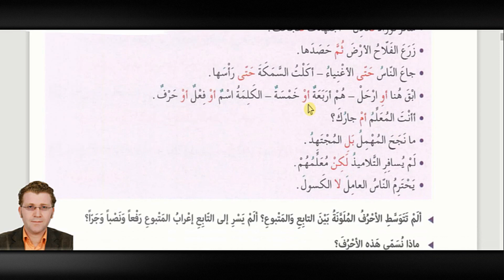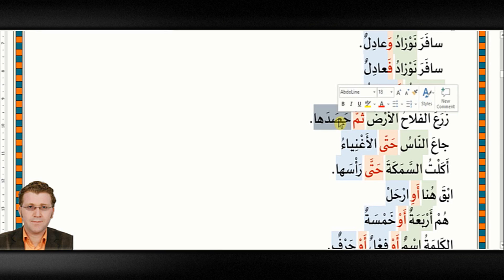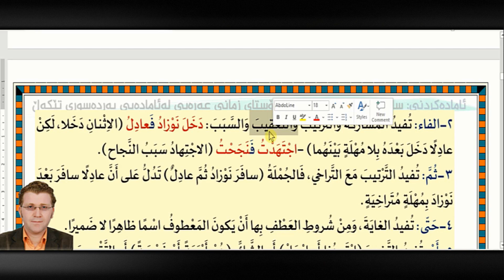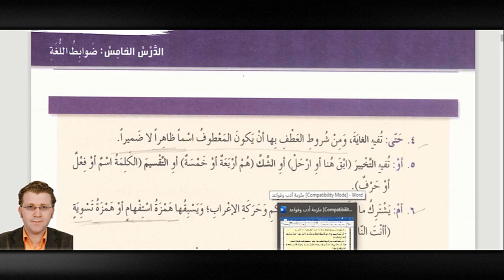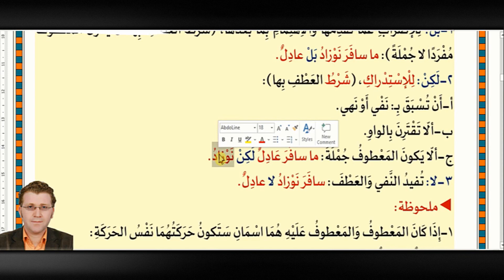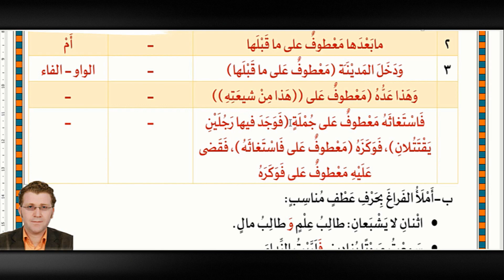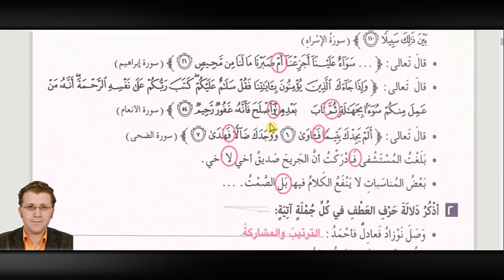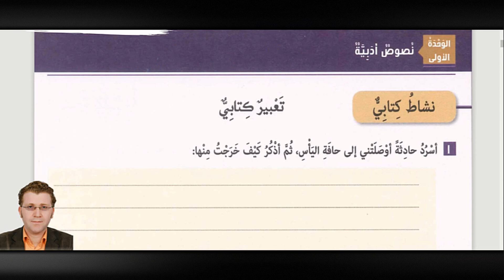عەرەبی پۆلی ١١ وەحدەی 1 - بابەتی 6 - العطف